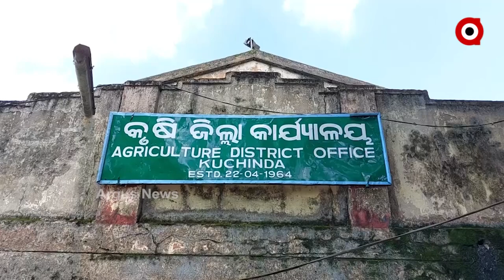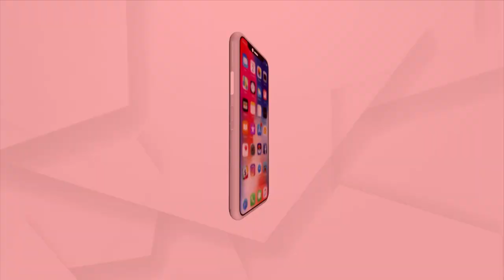ସମ୍ବଲପୁର୍ ଜିଲ୍ଲାନେ ଚାଷୀ ମରଡି ଚିନ୍ତା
ଚାଷୀଙ୍କର୍ ପିଛା ନାଇଛଆଡବାର୍ ଦୁଃଖ୍ କମ ବରଷା କେ ସରକାର ବି ତାଙ୍କର୍ ଦୁଃଖ୍ ନାଇ ଶୁନବାର୍ ସମ୍ବଲପୁର୍ ର ଭିନ୍ ଭିନ୍ ଜାଗାନେ ଇହାଦେ ଚାଷୀଙ୍କର୍ ସମସ୍ୟା ବଢବାରକେ ଲାଗିଛେ।  ସରକାର  ଚାଷ ଜମିମାନକେ  ପାଣି ଯୁଗାବାର୍ ଲାଗି ମେଗା ଉଠାଜଳସେଚନ ପ୍ରକଳ୍ପ ସାଙ୍ଗେ କ୍ଷୁଦ୍ର ଜଳସେଚନର୍ ବ୍ୟବସ୍ଥା କରିଛନ୍। କିନ୍ତୁ ଏବେ ସେ ଯୋଜନାର କାର୍ଯ୍ୟକାରିତା କେ ନେଇକିନା ପ୍ରଶ୍ନ ଉଠିଛେ